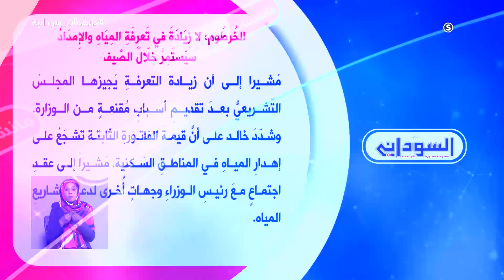السوداني : الخرطوم : لا زيادة في تعرفة المياة و الامداد سيستمر خلال الصيف - مانشيتات سودانية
انتقلت سودانية ٢٤ مع عدد من القنوات الى قمر عربسات  على الترددات  :
12523 رأسي- 12034 أفقي معدل ترميز
27500

سودانية24 | بلدفيشاشة السوداني : الخرطوم : لا زيادة في تعرفة المياة و الامداد سيستمر خلال الصيف - مانشيتات سودانية
السبت 9-2-2019
الفقرة التحليلية مع الكاتب الصحفي و المحلل السياسي أ. حيدر المكاشفي
تقديم :
راشد نباء
ـــــــــــــــــــــــــــــــــــــــــــــــــــــــــــــ

ـــــــــــــــــــــــــــــــــــــــــــــــــــــــــــــ

اقوى البرامج الخاصة بالقناة :

ـــــــــــــــــــــــــــــــــــــــــــــــــــــــــــــ

سودانية 24 في رمضان :

ـــــــــــــــــــــــــــــــــــــــــــــــــــــــــــــ

ـــــــــــــــــــــــــــــــــــــــــــــــــــــــــــــ